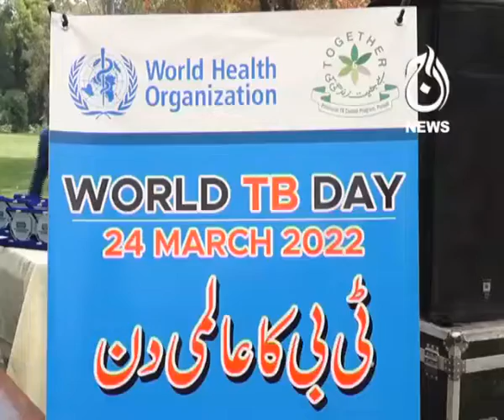World TB Day Symposium & TB Chest Camp | Media Coverage by Aaj News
We are pleased to share the media coverage of the World TB Day Symposium & TB Chest Camp by Aaj News.